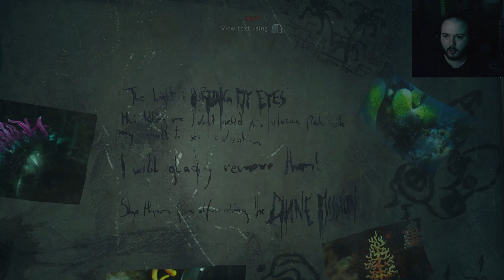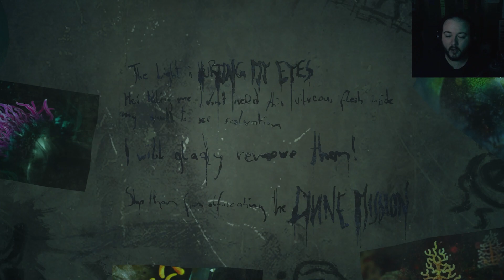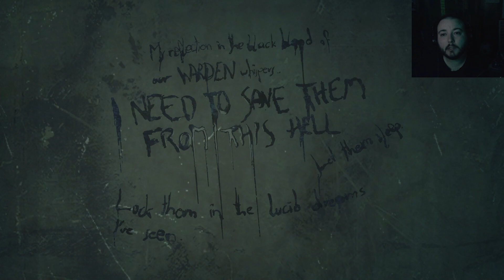Outsourcing Ethical Dilemmas | SOMA | Part 4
Some games try to have you make difficult moral decisions... but that's what stream viewers are for!